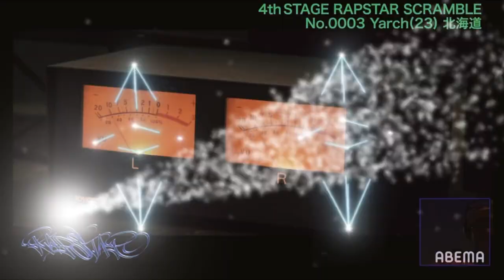ラップスタアでヤーチとマリアナが使ったbeatっぽい曲があった。